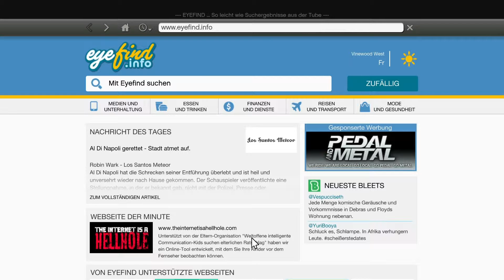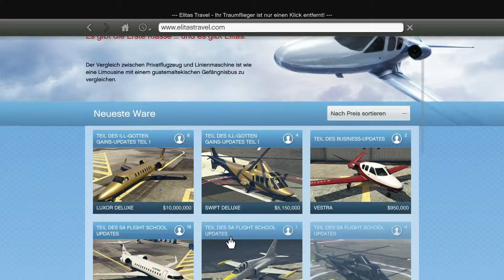Let's Play GTA V #66 | Er hats rausgefunden | Blind | German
Kommentierte Spielszenen zu Grand Theft Auto 5 von Mr.Bushido. Eurem Sensei in Sachen Videospiele.

Action Spiel von Entwickler Rockstar North und Publisher Rockstar Games.

GTA V (Gameplay&Kommentiert) Let´s Play, Live kommentiert